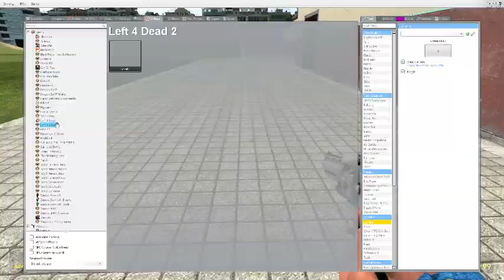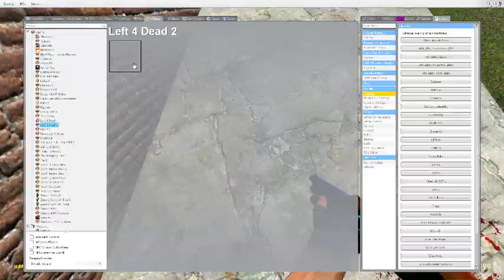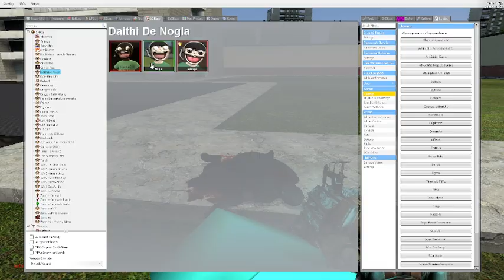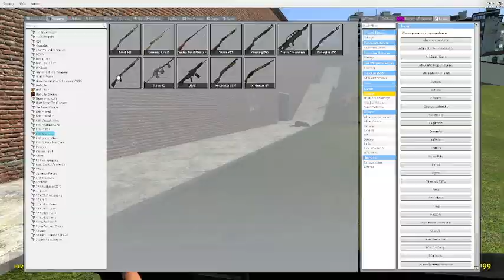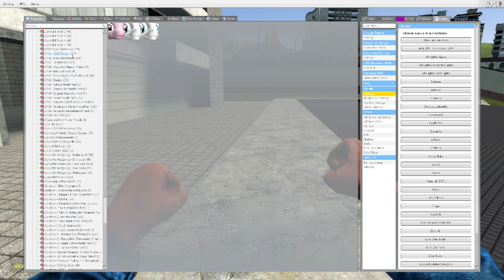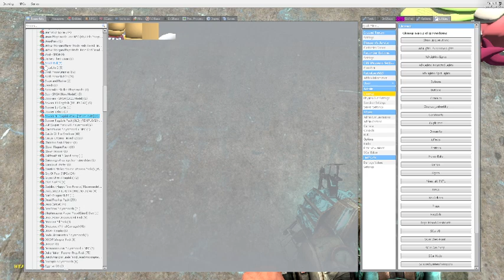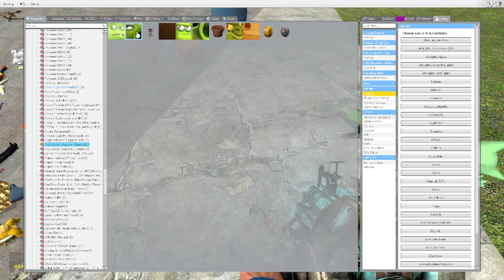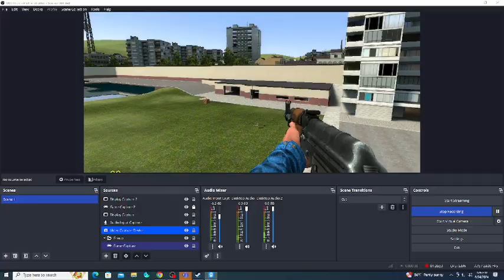Garry's Mod: Fun :D